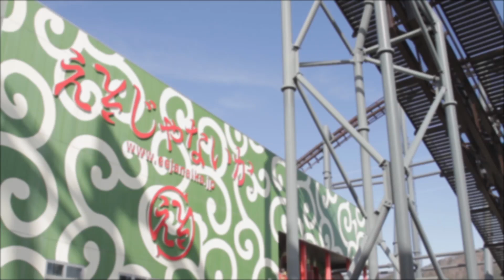第1話『絶叫戦隊ハイランダー×ココロスキャナー ドキドキ四番勝負!!～ええじゃないか編～』富士急ハイランド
富士急ハイランド内に現れる、正義のヒーロー"風"キャラクター『絶叫戦隊ハイランダー』。
あなたのココロの動揺を見破ってしまう、タカラトミーの人気製品『ココロスキャナー』。

夢のタッグがついに実現？！

ココロスキャナーをつけて、富士急ハイランドの４大絶叫コースターにチャンレンジ！！
果たしてココロスキャナーはどう反応するのか…？！

一番ランプを光らせるのは、いったい誰だ！！

※ココロスキャナーの販売は終了しています